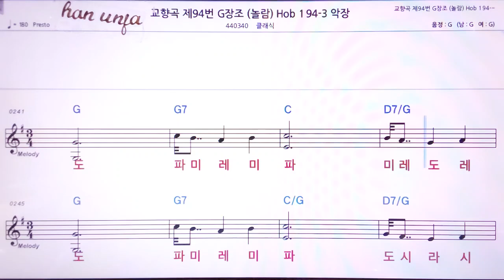💖 교향곡 제 94번 시계 (놀람) G장조/클래식 👍MR,노래방, 악보, 코드,Karaoke With Sheet Music